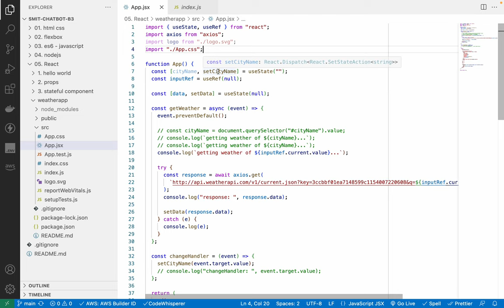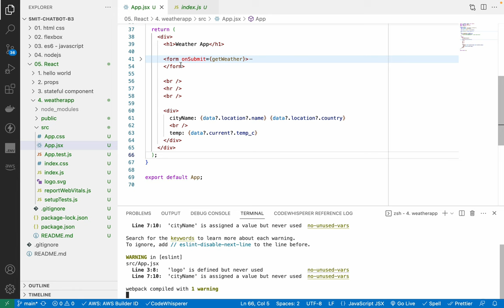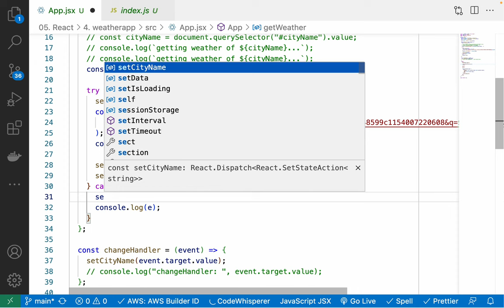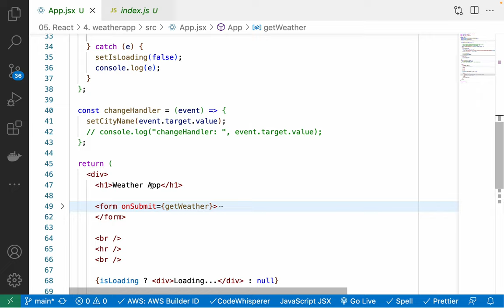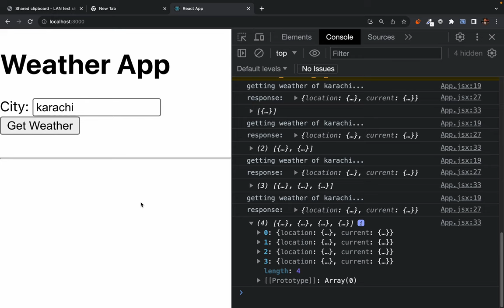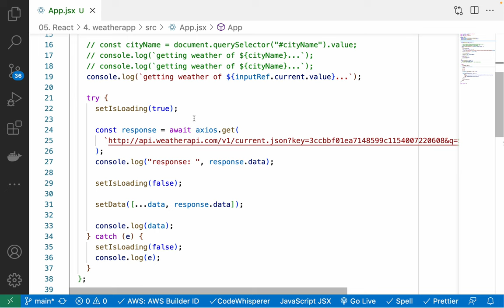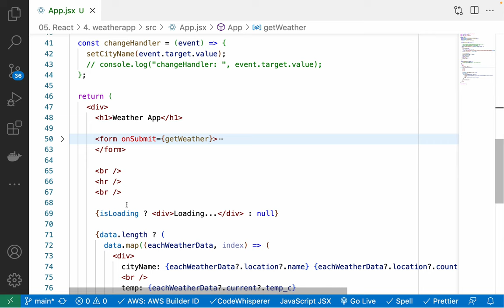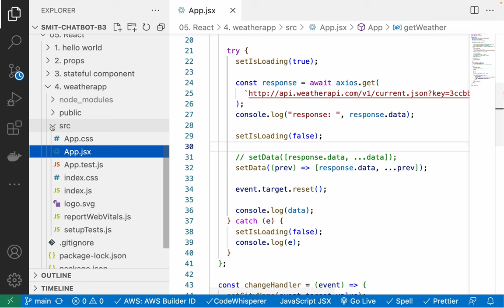React app Api integration - Updating Array state - Handling "no data" and "Loading..." in api calls.